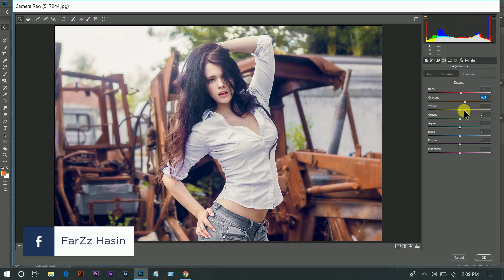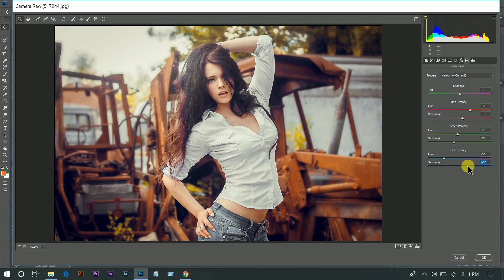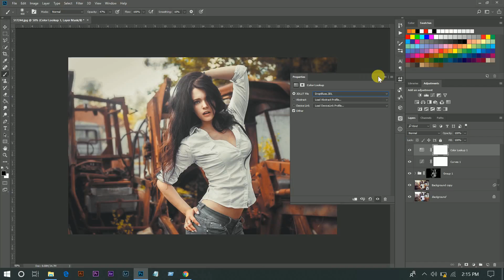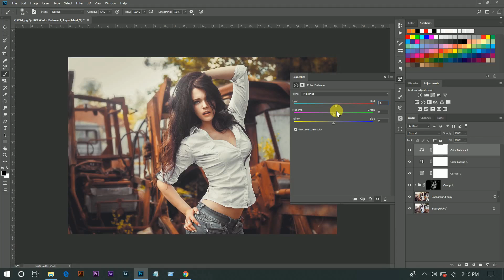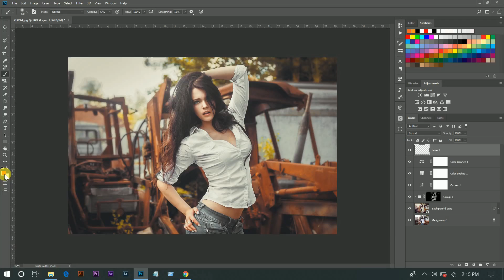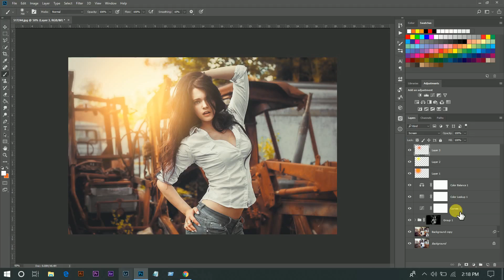Photoshop Tutorial : Outdoor Portrait Editing - Cinematic Color Grading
Hi, In this tutorial I am gonna show you how to edit outdoor portrait with a moody color grading.

Topic :
photoshop
photoshop tutorial,
photoshop effects,
photoshop manipulation,
tutorial photoshop,
photoshop tutorials photo effects,
Photo Manipulation,
dodge, burn,
photoshop cs6 tutorial,
camera raw